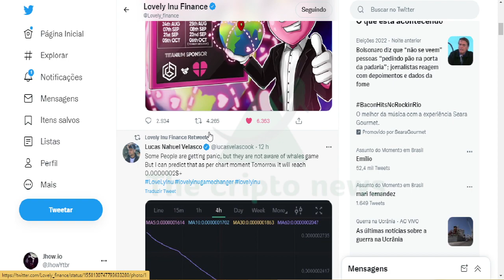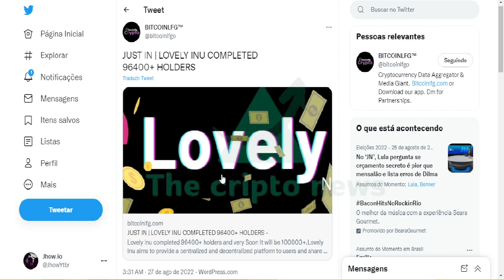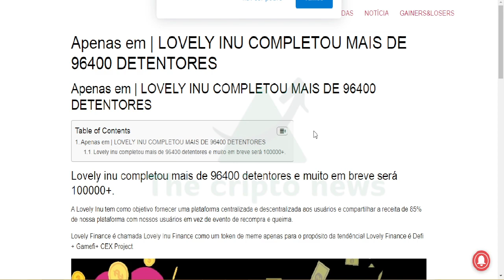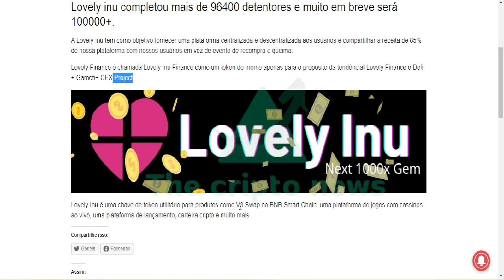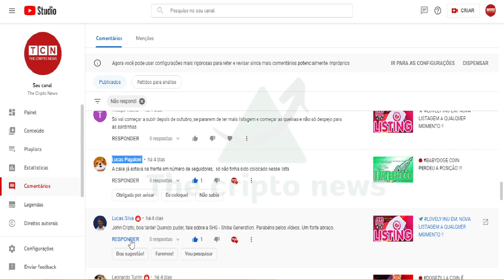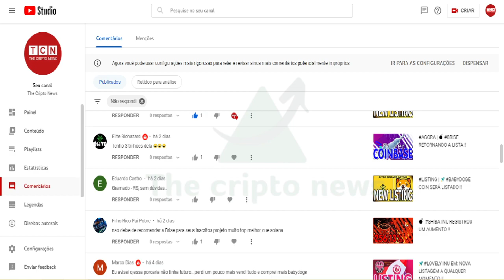💣 LOVELY INU VAI REALIZAR SONHOS !!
Lovely Inu Finance (LOVELY) não é uma criptomoeda que pode ser minerado e que é iniciada pela primeira vez em junho 01, 2021. Ele está usando o algoritmo N/A e um tipo de prova de moeda N/A. A Lovely Inu Finance tem um fornecimento disponível de moedas ? e um valor total de mercado de $0 que a classifica na posição 0.